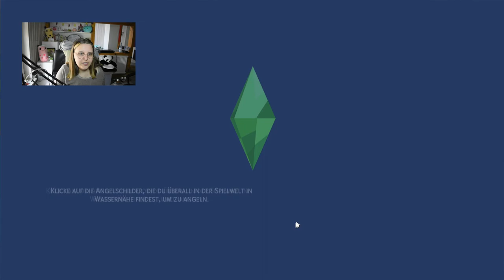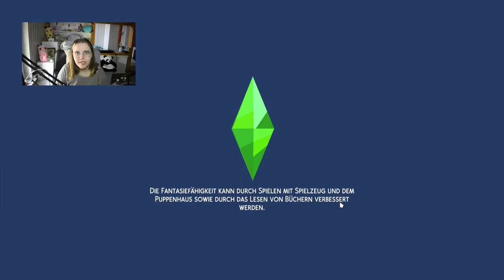Eine Hürde nach der nächsten... 😕 | Die Sims 4 Runaway Teen #06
Im heutigen Part von der Die Sims 4 Runaway Teen Challenge gibt es weitere Probleme, die sich auftun. Ihre Beziehung zu Luna scheint toxisch zu sein, Geld bleibt weiter der Größte Schwachpunkt und auch ihre Ängste nehmen sie ein. Jeden Tag Feuer. Aber ein kleiner Lichtblick - ein Bonus Merkmal schafft etwas Hoffnung...

➡️ Origin-ID: muligurly